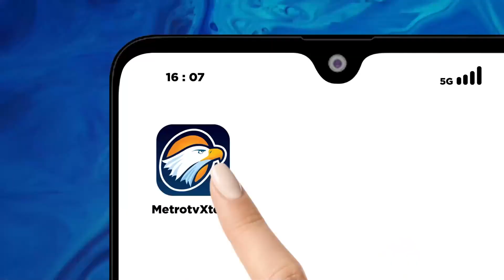Ismet Sofyan Optimis Timnas Kalahkan China - [Top News]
MetroTV, Ismet Sofyan Optimis Timnas Kalahkan China